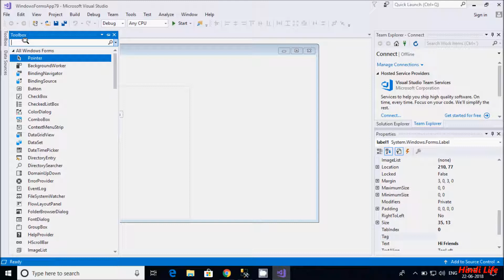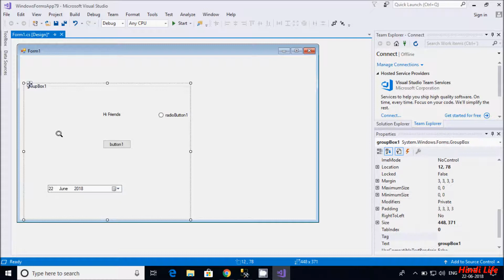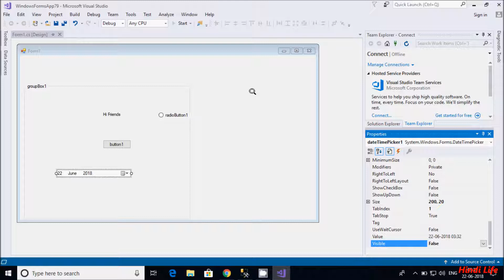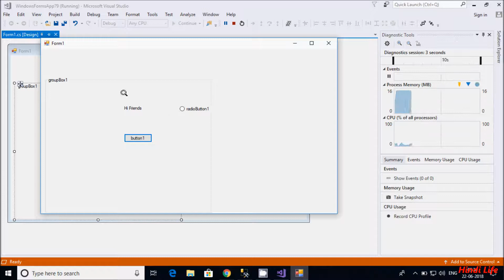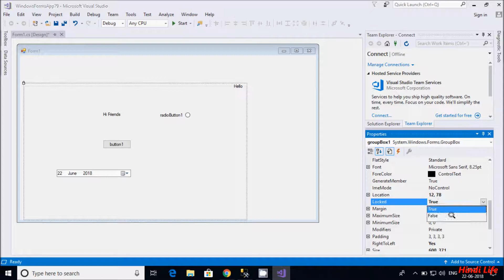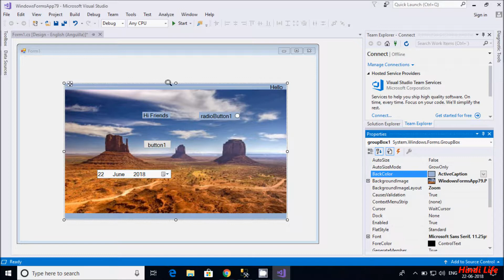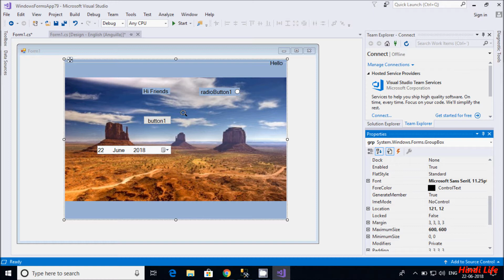GroupBox Control for C# Windows Forms Applications Explained in Hindi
GroupBox Control in C# Windows Form